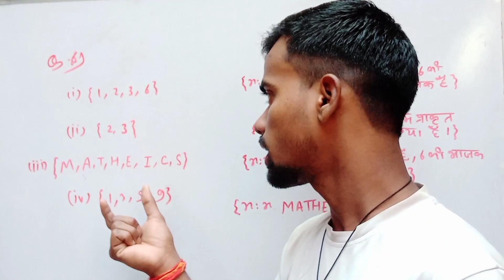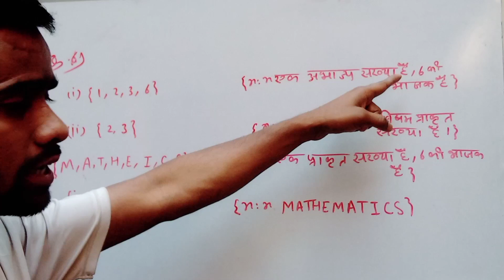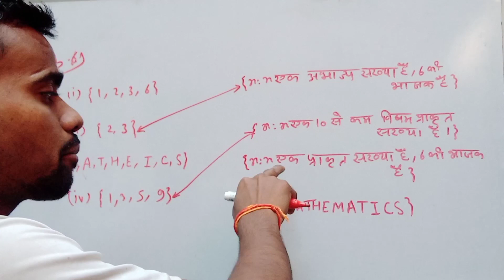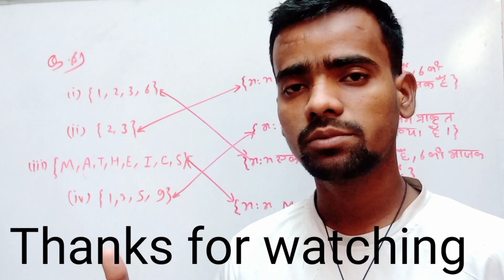L - 5।।class 11 गणित।। प्रश्न 6।। प्रश्नावली 1.1।। NCERT BOOK।। SET।। introduction।। ex 1.1।।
Class 11 Maths NCERT | Sets | समुच्चय | Introduction | Part 1

YouTube · Teach Tech School

30 Mar 2023

54:07

Sets | समुच्चय Class 11 Maths Preparation परिचय - बिल्कुल Basic से ...

YouTube · Doubtnut Class 11 Hindi Medium

5 Apr 2023

Web results

Doubtnut

कक्षा 11 गणित के लिए एनसीईआरटी समाधान

समाधान सीबीएसई पाठ्यक्रम (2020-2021) में निर्धारित सभी एनसीईआरटी कक्षा 11 गणित की समस्याओं को सरल बनाने के लिए तैयार किए गए हैं।

 Translated by Google · See original (English)
L - 5।।class 11 गणित।। प्रश्न 6।। प्रश्नावली 1.1।।  BOOK।। SET।। introduction।।